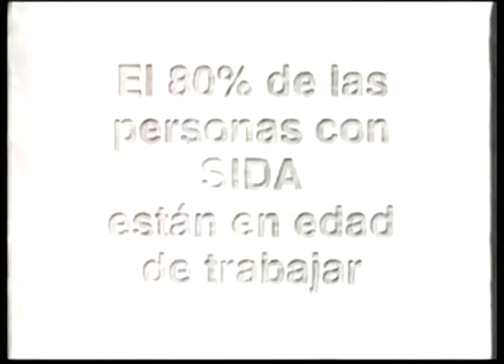Comerciales mexicanos: CONASIDA 1995 2